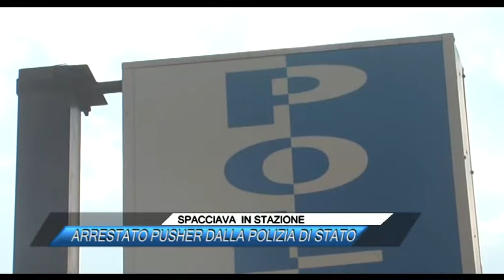SPACCIAVA IN STAZIONE, ARRESTATO PUSHER DALLA POLIZIA DI STATO